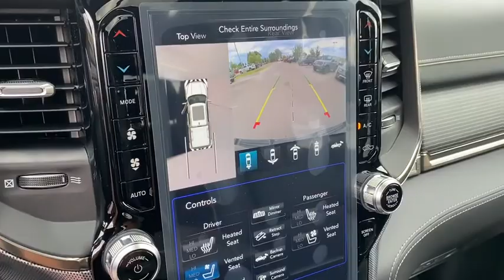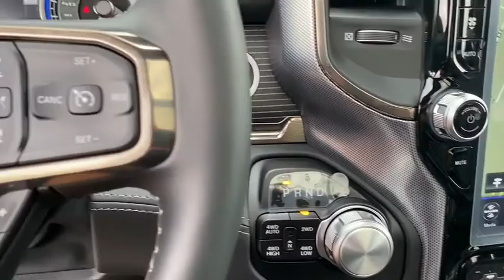2020 RAM 1500 Rogers, Bentonville, Fayetteville, Siloam Springs, AR, Joplin, MO LN416158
Used 2020 RAM 1500 available in Bentonville, Arkansas at McLarty Daniel CDJR. Servicing the Rogers, Fayetteville, Siloam Springs, AR, Joplin, MO area.